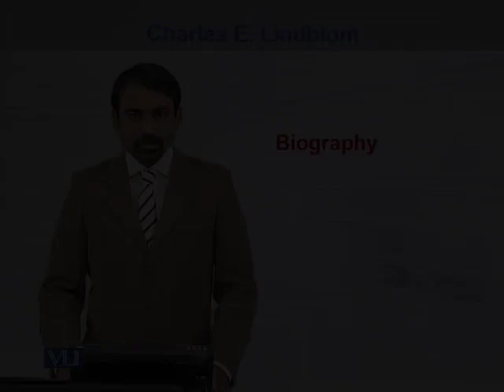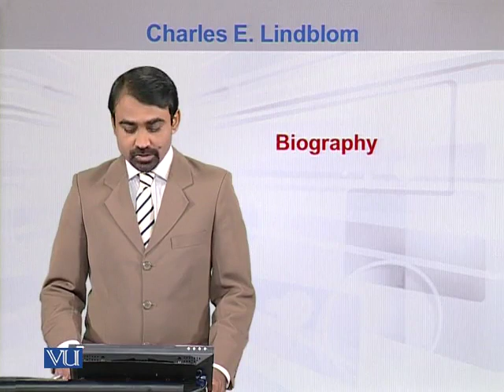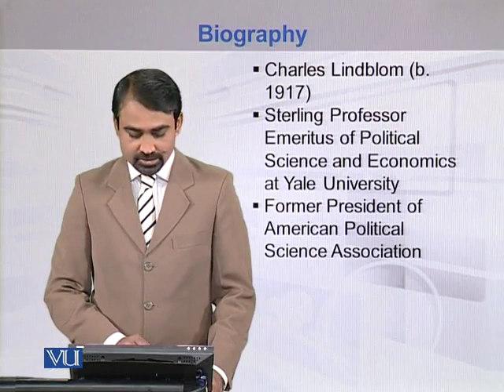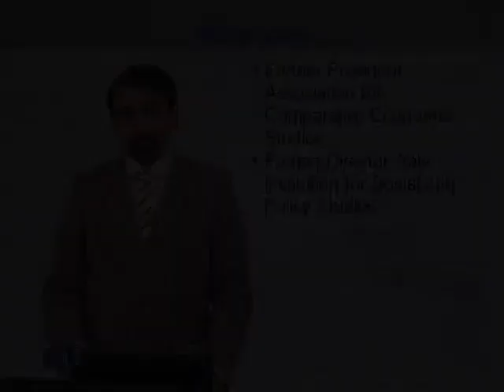MGT522_Topic091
Topic: 91